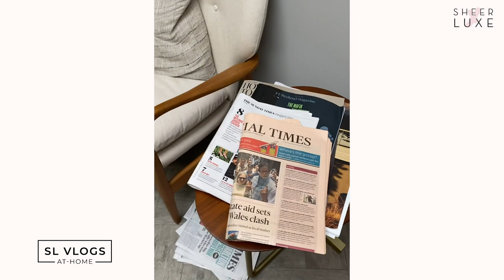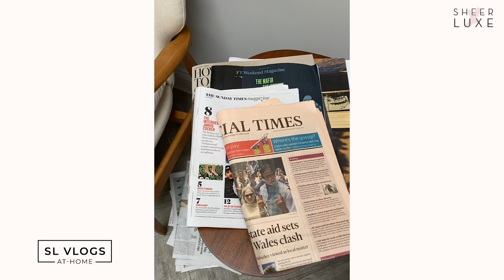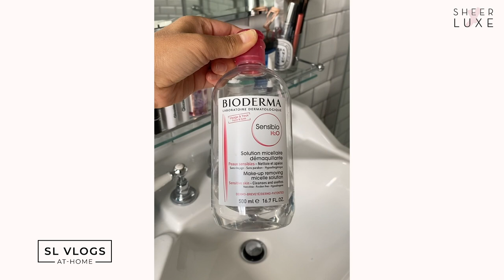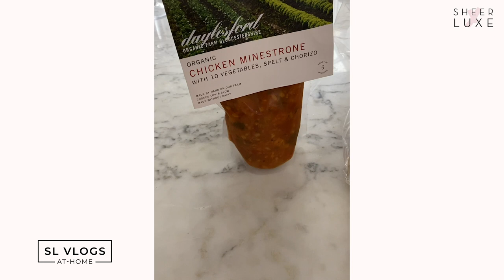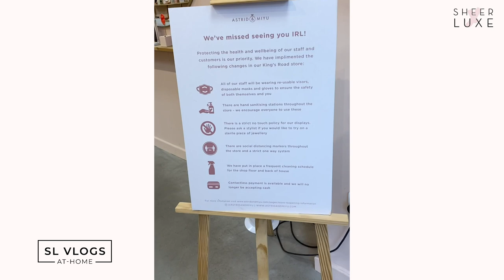SL Vlogs: Cult Jewellery, Fashion Inspo, Make-Up Routine & Family Life With Connie Nam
This week, Connie Nam – founder of cult jewellery brand Astrid & Miyu – takes us behind-the-scenes on a day in lockdown. From activities with her daughter and mentoring cool, small brands during lockdown to her make-up routine and her biggest wardrobe hack, she lets us in on what her average day looks like right now.